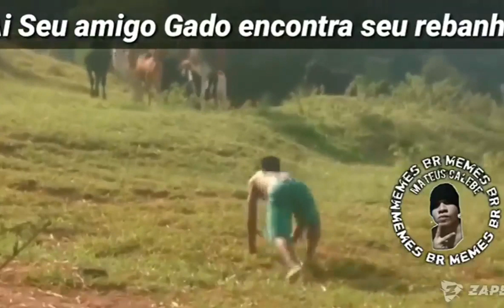DESTRUINDO A NASA EM MENOS DE DOIS MINUTOS!ELA É APENAS UMA AGÊNCIA AMERICANA DE CONTROLE DAS MASSAS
✅Nosso Instagram!!
✅ Nosso Canal no Telegram!!